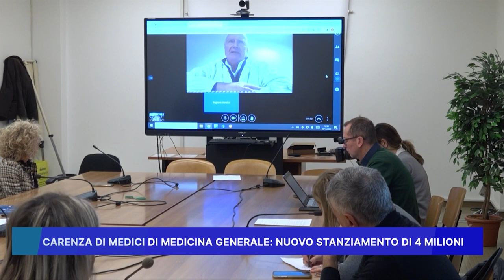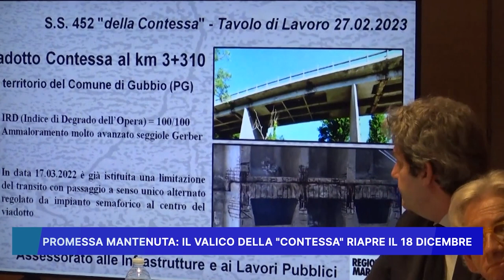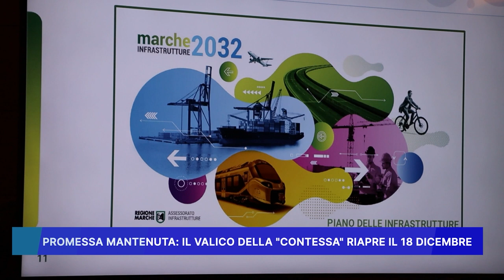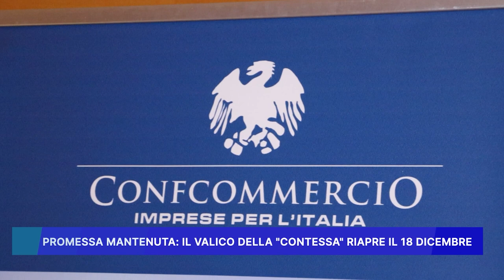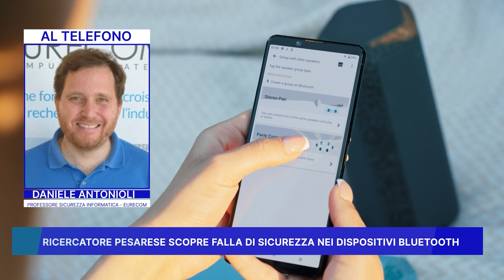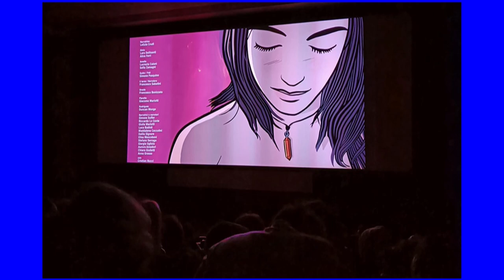ROSSINI NEWS 5 DICEMBRE 2023